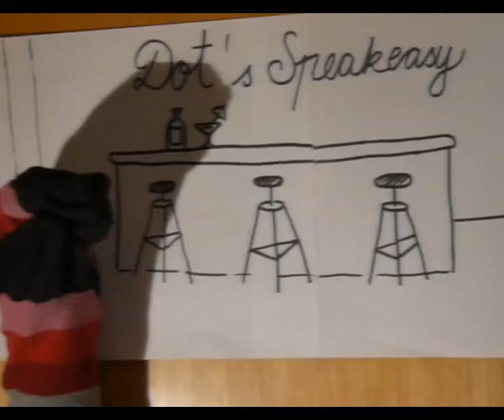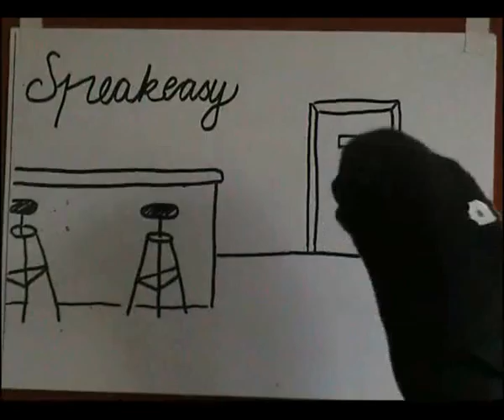Dot's speakeasy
DOT: Aah! Nothing quite like peace and quiet in my little Speakeasy when all the customers are gone! I will have a seat now, and enjoy a drink before going to bed.

STAN: RAAAA! Give me a Gimlet, woman, or I will have your head!

DOT: GAAAAH! Stan, you stupid imbecile! You nearly gave me a heart attack. I am closed for the night. If you want a drink, youll have to come back tomorrow.

STAN: But I want a Gimlet! And I want it NOW!

DOT: I said NO!

STAN: Gimlet!

DOT: No!

STAN: Gimlet!

DOT: No!

STAN: GIMLET!

DOT: NO!

A Bell rings.

SCARY VOICE: Go to hell or open! Open this door now or go to hell!

DOT: At the door is a man speaking in free verse!

(Dot opens the door. A man holding a gun comes in.)

STAN: Heavens! The gun! The hair! This must be scary Tony Fluctuation, the scariest scary gangster in town!

TONY FLUCTUATION: I am! Stop the declaration, everybody knows me!

DOT: Actually I dont.

STAN: How?

TONY FLUCTUATION: What?!

STAN: Come now, Dot. You must have heard about Tony Fluctuation and his Undulating blog!

DOT: Oh he blogs too?

STAN: His blog is an internet hot spot, everyone who matters hangs out there!

DOT: Apparently, I dont matter.

STAN: Dot, you are just too busy for the trifles of dot com shenanigans!

The bell rings again.

TONY FLUCTUATION: Its me, again! Wondering why nobody pays attention to me!

DOT: Well, why should we? The bar is closed, if I must remind you!

TONY FLUCTUATION: Bar? But I was told this was a dermatological rehydration therapy facility!

DOT: Well, if you want to go sit in the mud, there is a pretty deep puddle in the back alley!